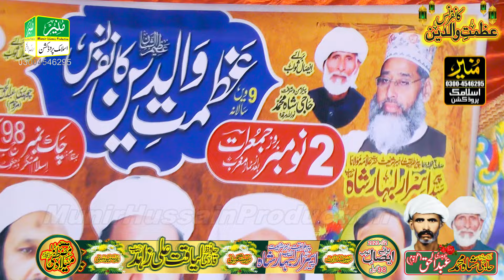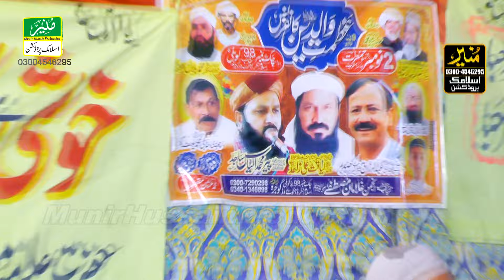Peer Ghulam Sarwar Saqi Latest Full Bayan Topic Esal e Sawab,Azmat E Waldain Conference,2nd November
Peer Ghulam Sarwar Saqi
New Latest Full Bayan
 Topic Esal e Sawab
Azmat E Waldain Conference
2nd November

PLEASE NOTE:
 We own all copyrights for this video, action will be taken against any third party that try's to infringe our rights.